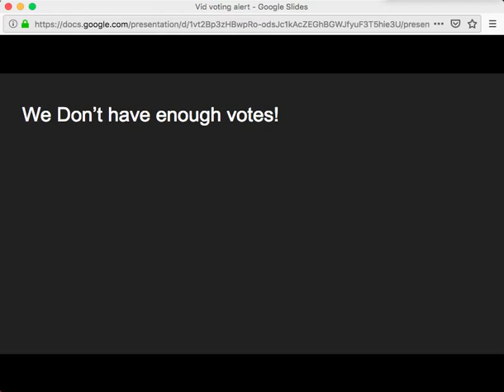Quick video to inform viewers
Please vote!